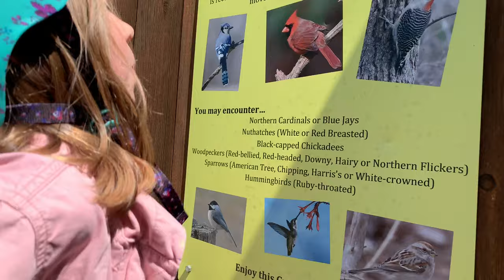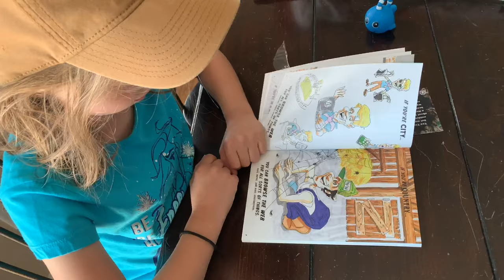Bluegill and Wrestlers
They think we are just fishing and wrestling.